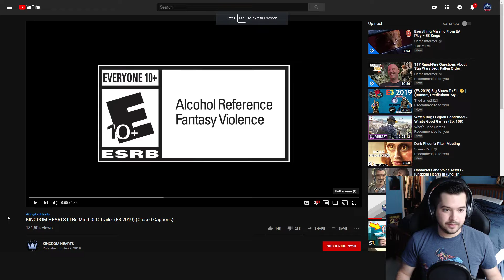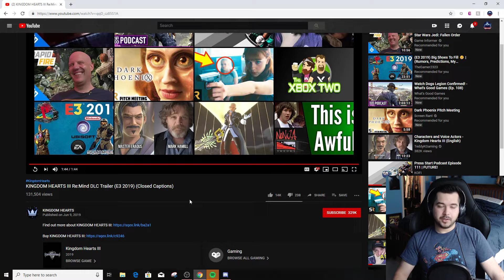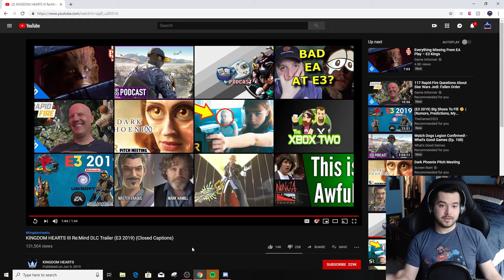KINGDOM HEARTS III Re:Mind DLC Trailer Reaction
KINGDOM HEARTS III Re:Mind DLC Trailer

I can't wait to see more from this DLC. I hope this will be at Square's Press Conference, but we will have to see about that on Monday.